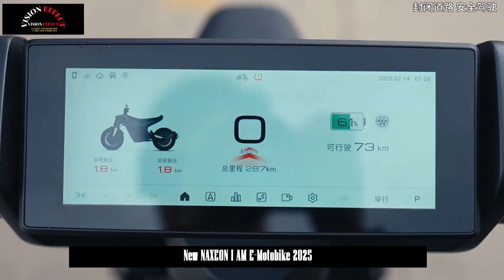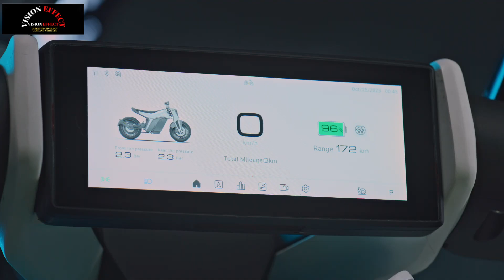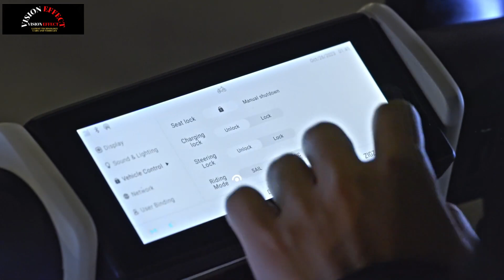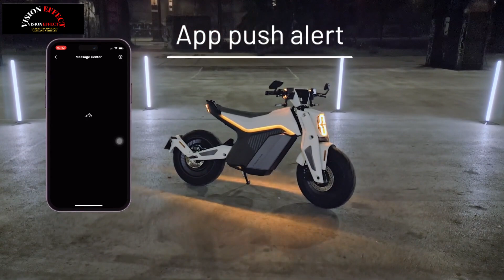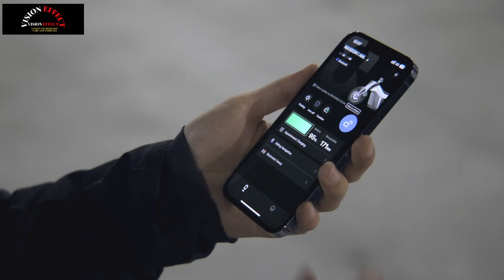Top Speed ​​65 MPH | Range 75 Miles | NAXEON I AM. E-Motobike 2025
NAXEON, a pioneer brand in electric motorcycles, made a grand entrance into the US market with the launch of its first electric motorcycle, I AM, in Beverly Hills, Los Angeles.

I AM. embodies years of dedicated research and development by the NAXEON team. Featuring a high-efficiency battery system that provides long range and fast charging, I AM. combines cutting-edge technology with innovative design, enhancing the riding experience. Advanced driver assistance technologies ensure safety and comfort, making I AM. perfect for both urban commuting and long-distance travel. In addition, I AM. is equipped with an advanced navigation system and customizable features, meeting various user needs and embodying a user-centric design philosophy.

NAXEON’s successful debut in Los Angeles is a major milestone in the company’s global market strategy and showcases its brand strength and technological innovation. Moving forward, NAXEON is committed to continuing its pursuit of innovation and excellence by offering higher quality products that lead the market. This event not only highlighted NAXEON’s brand strength and technological capabilities, but also marked an important step in the company’s global expansion.

I AM

52 in.
Wheelbase
31 in.
Seat Height
285 lbs.
Curb Weight
104 mm
Compression Travel F
60 mm
Compression Travel R
37°±2°
Steering Angle
110/70-R17
Tire F
140/60-R17
Tire R
145 mm
Ground Clearance
6.5 kW
Rated Power
8.5 kW
Peak Power
65 mph
Top Speed
32%
Rateability
4.6 kW/hr
Battery Capacity
75 miles

I AM Pro

52 in.
Wheelbase
31 in.
Seat Height
302 lbs.
Curb Weight
104 mm
Compression Travel F
60 mm
Compression Travel R
37°±2°
Steering Angle
110/70-R17
Tire F
140/60-R17
Tire R
145 mm
Ground clearance
7.5 kW
Rated Power
10.5 kW
Peak Power
72 mph
Top Speed
32%
Rateability
6.5 kW/hr
Battery Capacity
111.9 mph